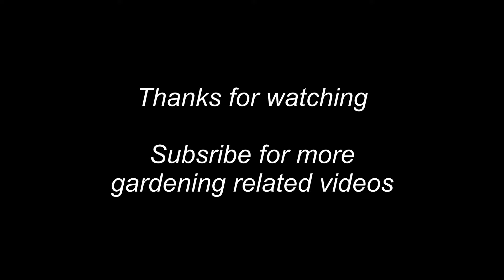Marjorie Merriweather Post Hillwood Gardens, Washington D.C.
The Marjorie Merriweather Post Museum and Gardens are located in Washington D.C. on the edge of Rock Creek Park. The garden is composed of garden rooms that include a French Parterre, Rose Garden, Putting Green, Japanese Garden and Friendship Walk. There is also a Pet Cemetery where she buried her beloved dogs.